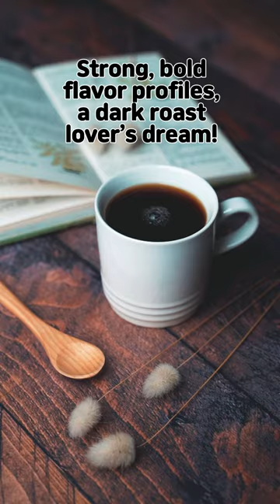Global Coffee Tour - End with Our Café's Signature Sounds!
Join us on a quick world tour of the top 5 coffee origins you need to know! From the birthplace of coffee in Ethiopia to the diverse flavors of Central America, this short video is your passport to understanding what makes each region's coffee unique. 🌍☕️

And don't miss the ending – we've added a special touch with our café's signature ambiance music, designed to transport your senses straight to the heart of coffee culture. Experience the rich, inviting sounds that make our café the perfect spot for any coffee lover. 🎶🛋️

So sit back, press play, and let us take you on a journey that ends with a warm invitation to our café – where every cup is a story, and the music connects us all.

Your next coffee escape is just a click away!